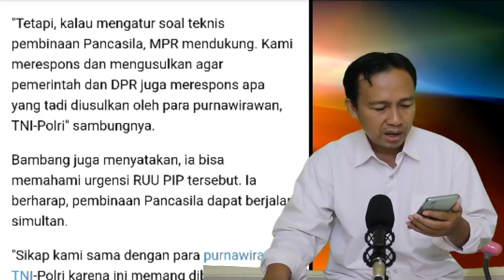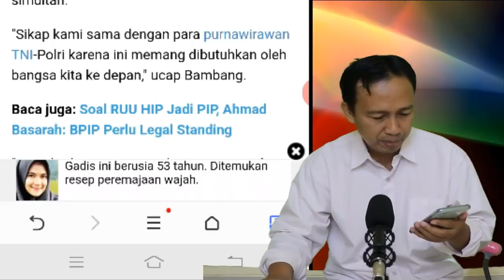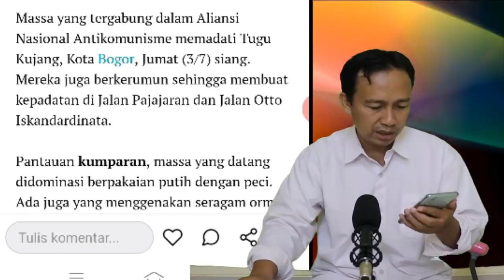TOLAK!! POLEMIK RUU HIP TERUS BERLANJUT, BOLA SEKARANG ADA DI JOKOWI